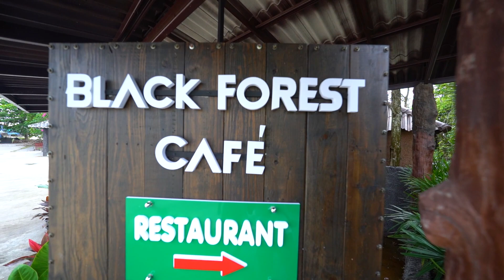รีวิวคาเฟ่ เปิดใหม่ พัทยา "Black Forest Pattaya Cafe"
รีวิวคาเฟ่ เปิดใหม่ พัทยา
Black Forest Cafe Pattaya
ขอบอกว่าที่นี่ขนม อร่อยมากๆๆ
Promotion เปิดร้านใหม่ ลดราคา 30% ทุกเมนู
(โปรโมชั่น ถึงแค่สิ้นเดือนมีนาคมจ้า)

มีมุมถ่ายรูปสวยๆเยอะแยะมากมายให้เลือกสรร

🕐เวลาทำการ : ทุกวัน จันทร์ - อาทิตย์ เวลา 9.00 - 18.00 น.

คาเฟ่ตั้งอยู่ที่อำเภอบางละมุง

รีวิวจริง By ทริปไทยแลนด์
รีวิวที่เที่ยวสวยๆทุกวัน